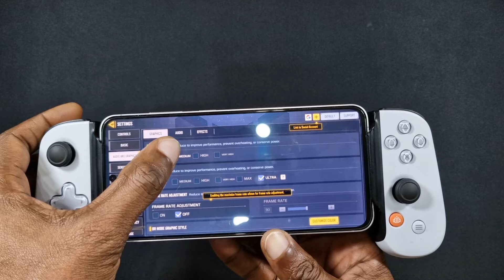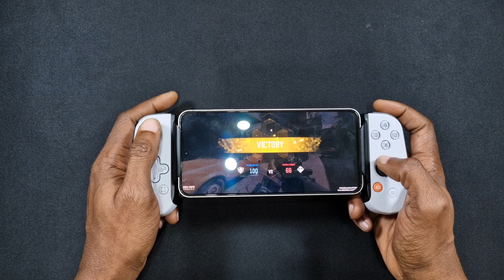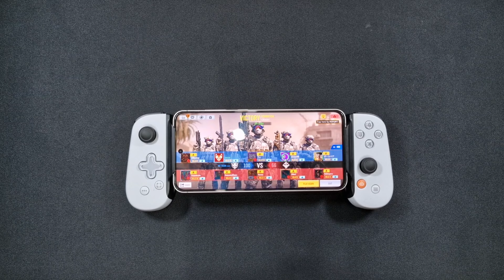Samsung Galaxy S24 fe, COD Mobile Gameplay Using The Backbone Controller